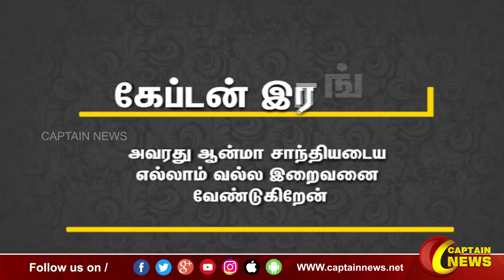வேலூர் | மாவட்ட தேமுதிக நிர்வாகிகளின் தந்தையின் மறைவுக்கு கேப்டன் விஜயகாந்த் இரங்கல்